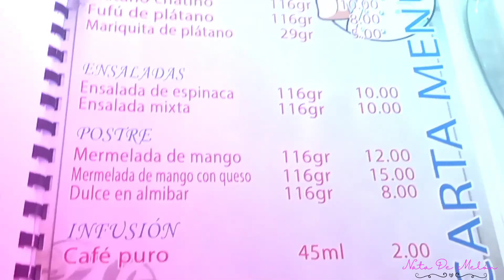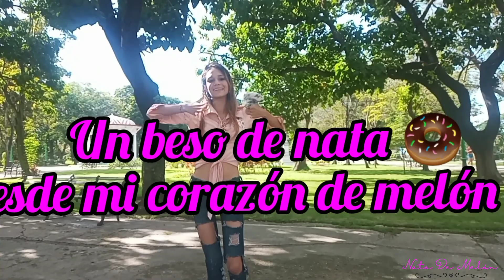😱Lo que no Muestran de los PUEBLOS de cuba🇨🇺/Viaje/Nati de nata🚘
🎊Mis natillitas en el vídeo del día de hoy visitaremos un pequeño pueblecito del oriente de cuba 🇨🇺que queda situado en la provincia granma .Viajaremos a través de sus coloridas casas con arquitectura antigua 🏡del siglo XX .Conoceremos más acerca de la REALIDAD de los CUBANOS DE PUEBLOS y de su historia , así como hallazgos asombrosos de fauna poco antes vista 🐍.Así que te invito a que me acompañes hasta el final de este vídeo para disfrutar juntos de este viaje a través de los pequeños pueblos de Cuba y su gente🚘 .Un beso de nata 🍩desde mi corazón de melón🍉.Nati de nata

cuba
viajes
viaje
comida
comida cubana
history
historias
historia
nati de nata